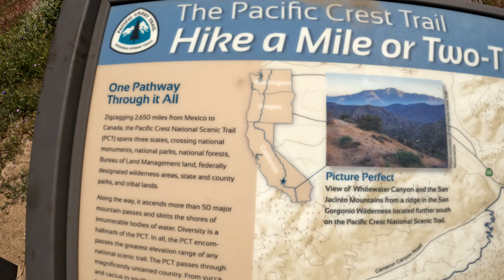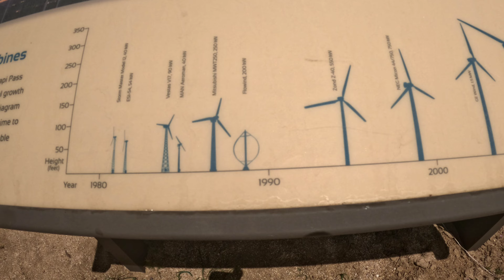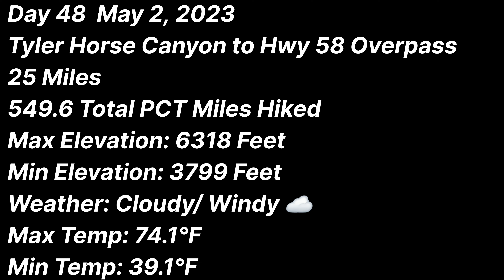PCT 2023 - Day 48 Tyler Horse Canyon to Hwy 58 Overpass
Today, we did one of our biggest days yet, 25 miles, into Tehachapi.